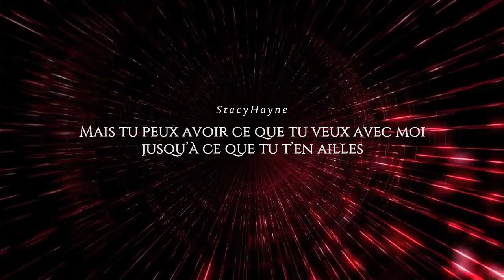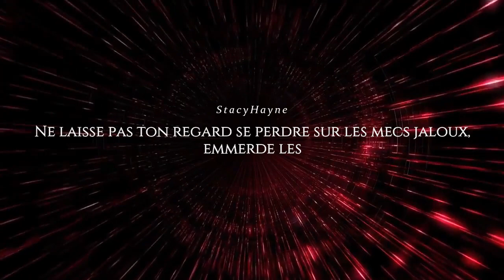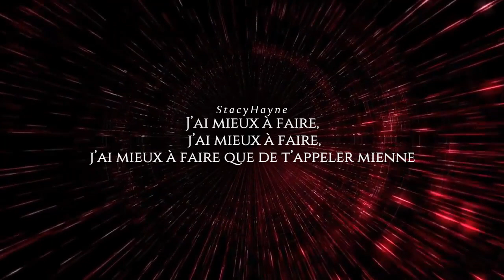Finneas - Let's Fall In Love For The Night | Traduction Française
Bonjour ! Traduction Française de « LetsFallInLoveForTheNight » de Finneas !

►Dites-moi si ça vous plaît ♥ ?

N'hésite pas à laisser un pouce bleu, un commentaire, partager !